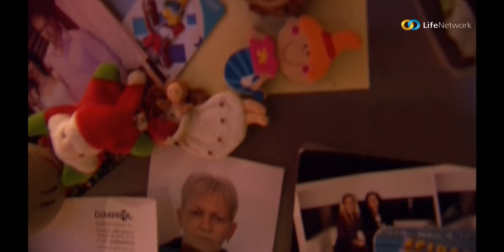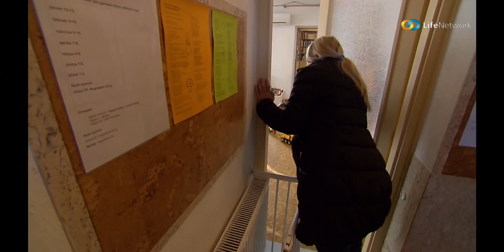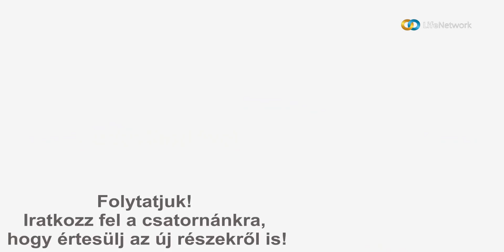"Minden gondolatom akörül forgott, hogyan tudnám megmenteni anyu életét" - Berni és Balázs története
Barátságom Ajtai Benadettel egy nagyon szomorú helyen kezdődött. Az onkológián. Ő rákos édesanyját, én az apukámat kísértem. Berni a harmadik gyermekével volt várandós és párjával, Balázzsal, a babavárás közben ápolták az utolsó pillanatig a nagyit, aki már nem élhette meg Manna születését. A gyász összehozta őket, pedig enyhén szólva nem voltak egy kiegyensúlyozott család. A "se veled, se nélküled" határozta meg az életüket. Aztán egy hajnalon a maguk temperamentumával egyszer csak elindultak szülni, de úgy tűnt, sose érnek be a szülőszobába.